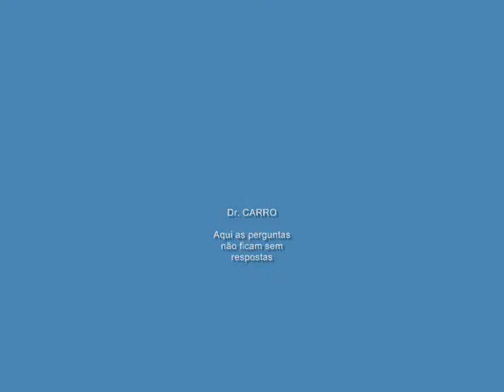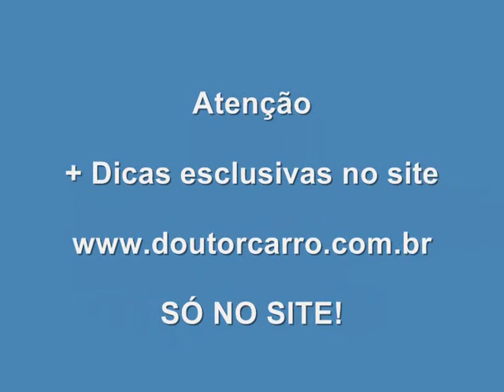Dr CARRO Dica Correia Alternador Monza Kadett Ipanema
Siga nosso Instagram Dica Correia Alternador Monza Kadett Ipanema facebook

ATENÇÃO